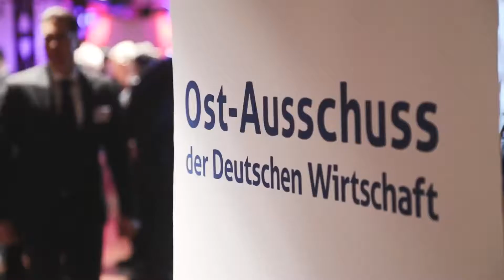Zoran Djindjic Stipendienprogramm I Bjoern Mornhinweg, Deutsche Telekom AG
Um hochqualifizierte Nachwuchskräfte verschiedenster Fachrichtungen aus den Ländern des Westlichen Balkans bei einem Praktikum in Deutschland näher kennenzulernen nimmt die Deutsche Telekom AG seit 2007 am Stipendienprogramm der Deutschen Wirtschaft für die Länder des Westlichen Balkans teil. Bjoern Mornhinweg, Public Regulatory Affairs Department, erzählt über seine Erfahrungen mit dem Stipendienprogramm.